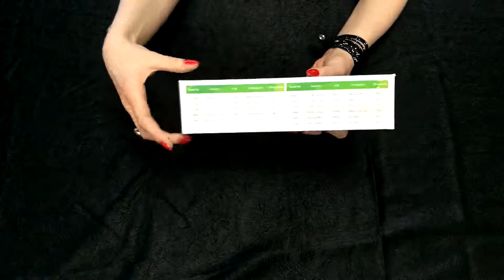Alimentation Etanche 12VDC 200W 16A IP67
Cette alimentation 12V 200W 16A est étanche à la norme IP67. Elle est munie de deux sorties pour faciliter son utilisation et d'une prise classique 220V.

Caractéristiques

• Couleur / Matière : Noir / Aluminium
• Tension d'entrée : 95 - 265V
• Puissance : 200W
• Ampérage : 16A
• Tension de sortie : 12V
• Longueur du Câble : 1,2M (prise) - 30Cm (sortie)
• Dimensions : 210 x 125 x 55mm